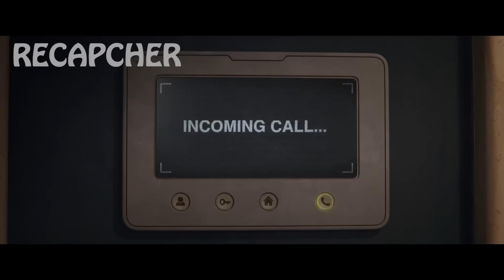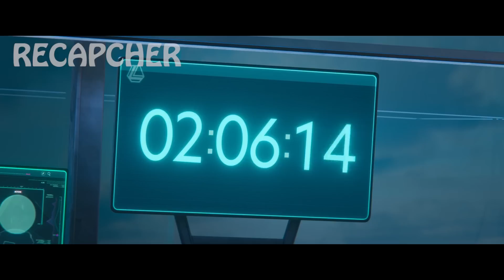SUPER DOG recruits a team of ANIMALS with ROWERS to SAVE HUMANITY - RECAP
Can the furry League of Super Pets save Superman, and the whole world along the way?

Movie Name: DC Lea4ue of S1per-Pe4s (2022).